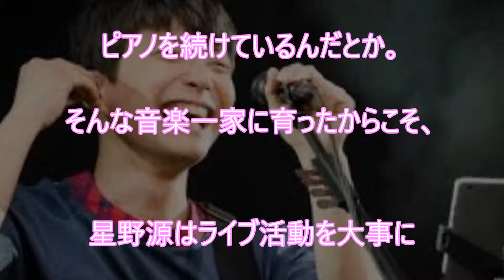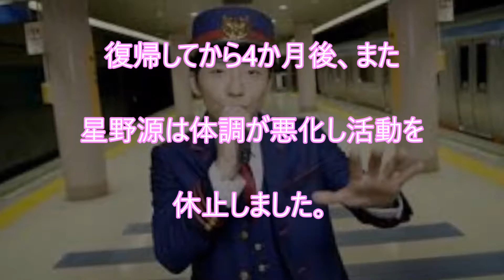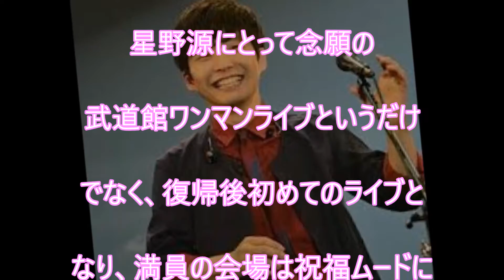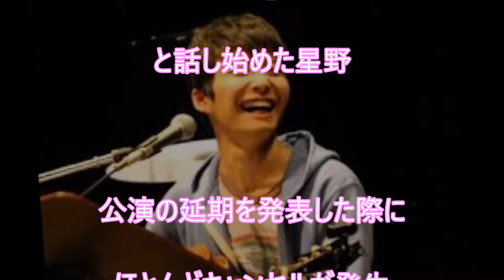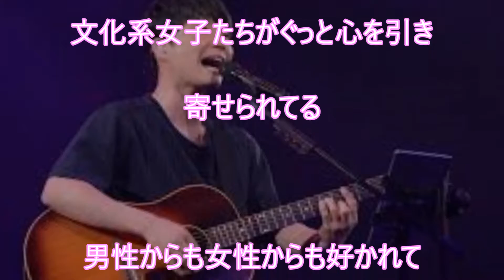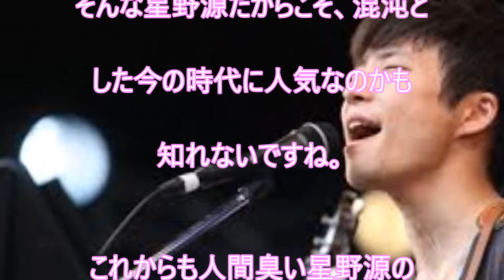【感動】星野源 逃げ恥、恋、大ヒットまでの苦しい道のり！彼だからこそ、彼らしい、復活エピソードとは？一体、彼の身に何がおきたのか？【真相】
関連動画
紅白出演の感想を語る。新垣結衣さん（ガッキー）については【星野源のオールナイトニッポン　2017年1月2日】
【放送事故】新垣結衣と星野源は「付き合ってる」バナナマン設楽の言葉が話題に！【逃げ恥】が影響か！？
【衝撃】星野源と新垣結衣 紅白歌合戦でガッキーが踊った“恋ダンス”は10秒だけじゃなかった！？お笑い芸人××が話した言葉が衝撃！【Ship GO‼︎】
🎤【替え歌】恋 by星野源フルバージョン（ドラマ『逃げ恥』主題歌）ヒコカツが下品に弾き語りで熱唱！※恋ダンスの振付なし、歌詞あり。🎧イヤホン推奨
【2017年成人式】熊本県阿蘇市長が 星野源「恋」 を新成人の前で歌唱！【歌う市長】